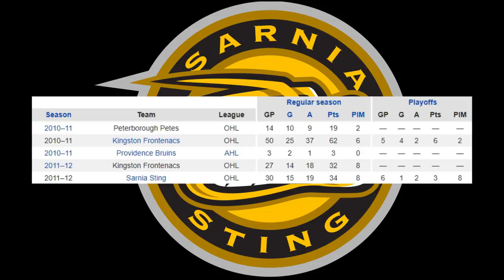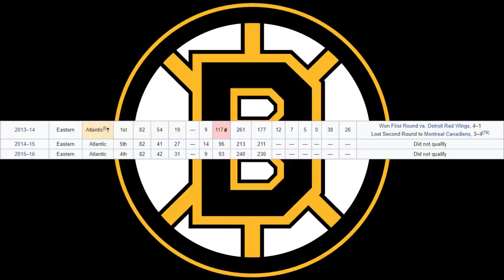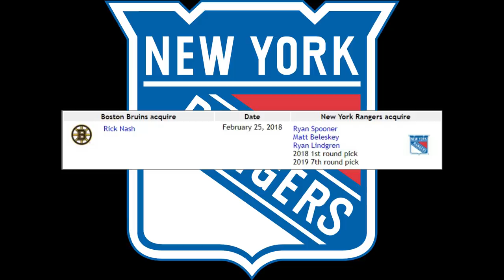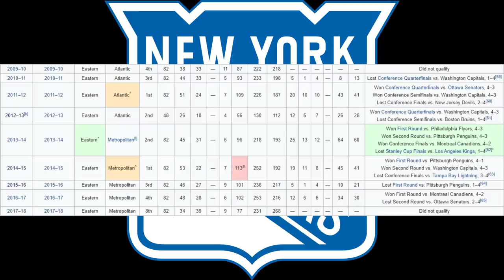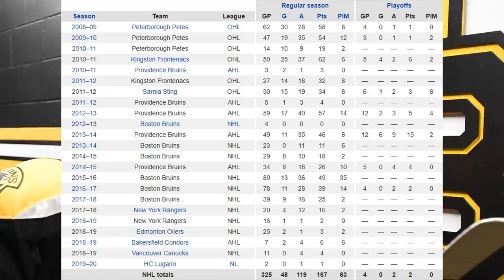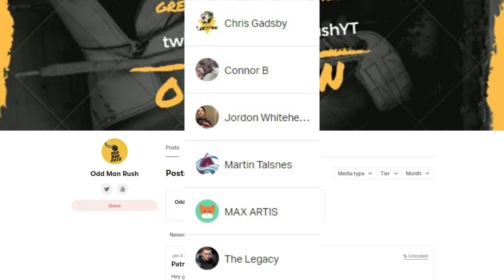Whatever Happened To...Ryan Spooner?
After a brief stint with the Vancouver Canucks to conclude the 18/19 season, this former 2nd round pick left the NHL and headed across the pond to pastures new.

So that begs the question: whatever happened to Ryan Spooner? Watch to find out!